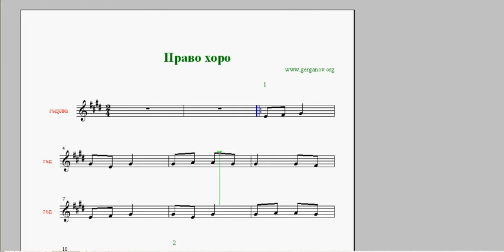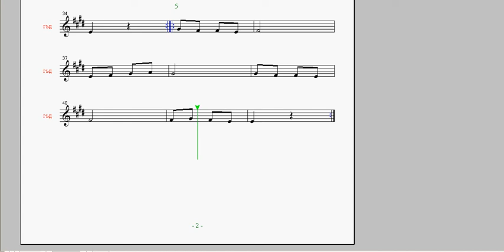бавно темпо - Право хоро